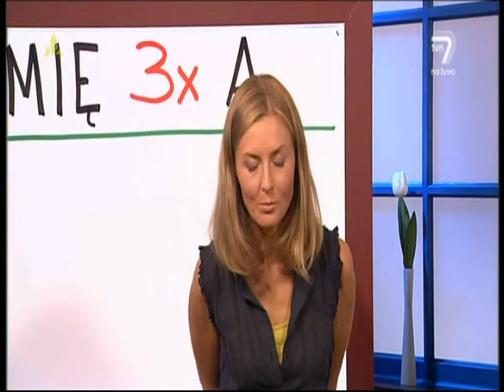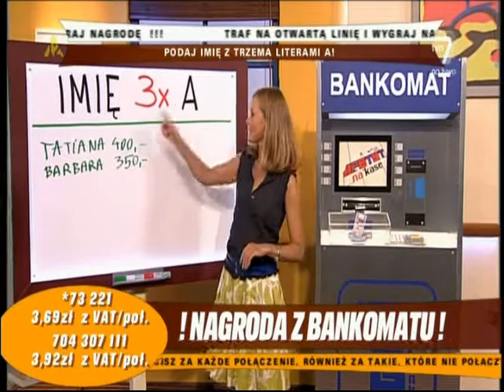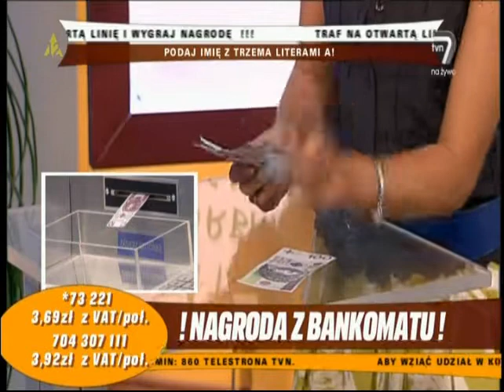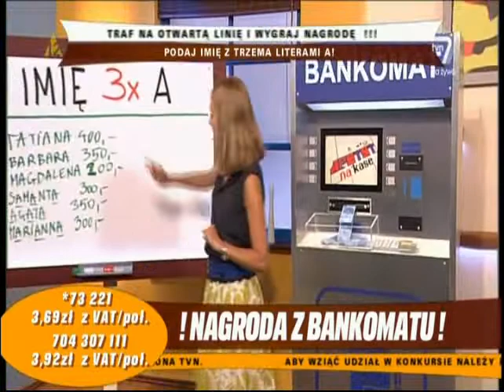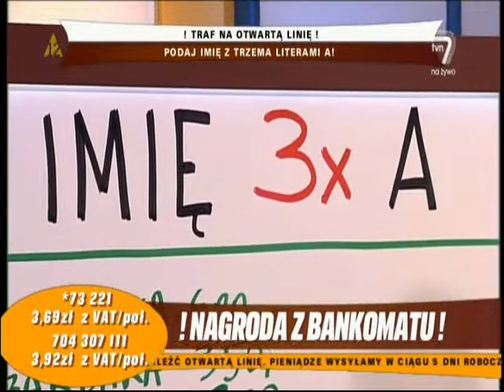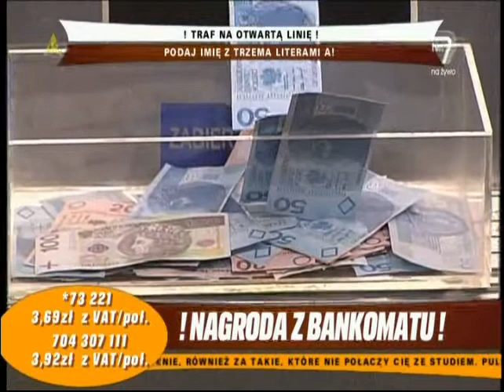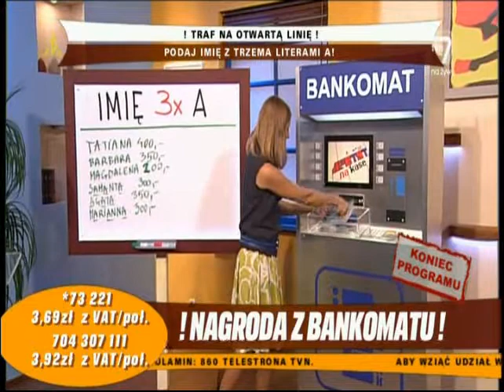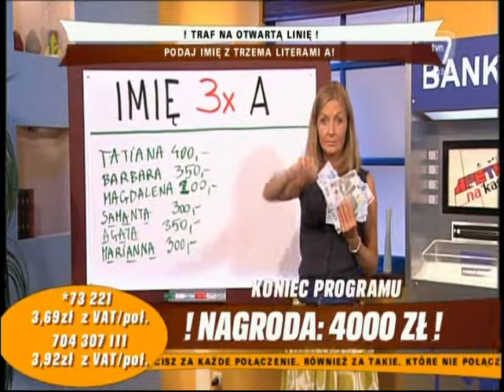Apetyt na kasę (TVN7) - Agnieszka Wróblewska